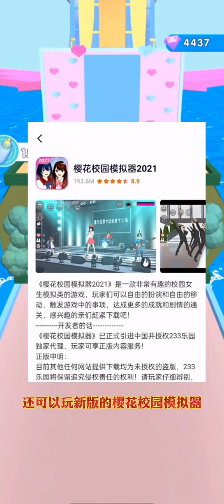Fun Baby Girl Kids Game 3D 💃😘 Gameplay walkthrough Android-IOS All Levels #3